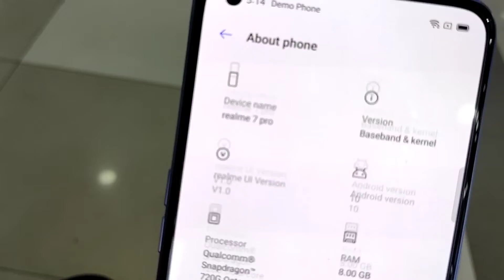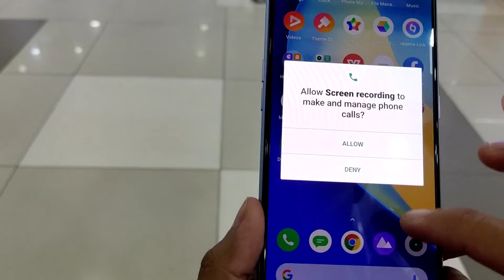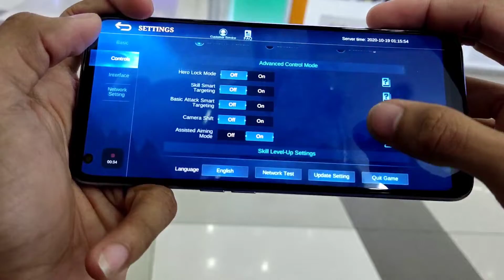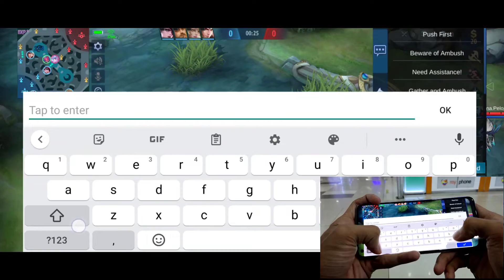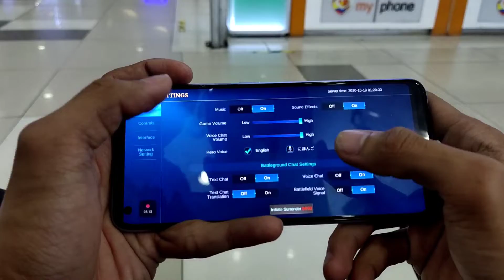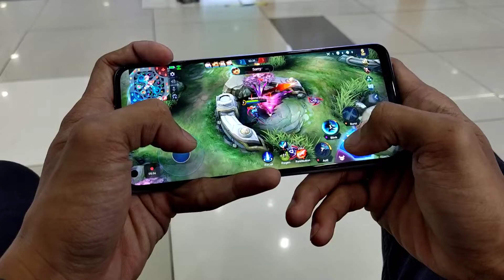New Realme 7 Pro Game Test (Mobile Legend Performance)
realme 7 pro latest price
realme 7 pro mirror blue
realme 7 pro mah
realme 7 pro mirror silver
realme 7 pro mah battery